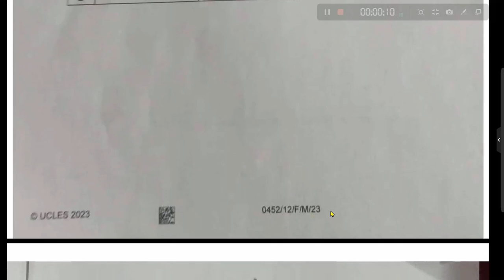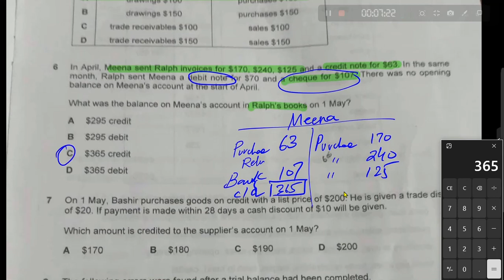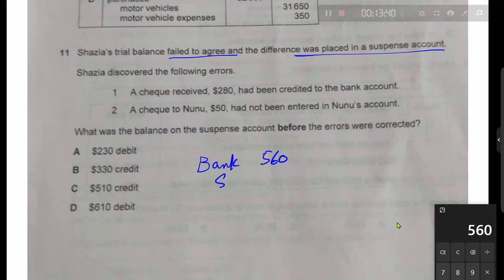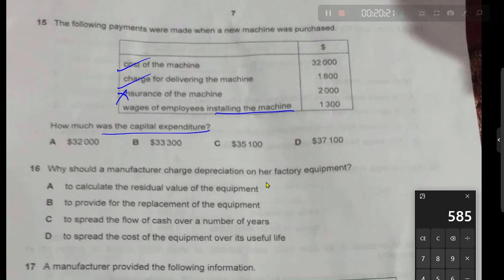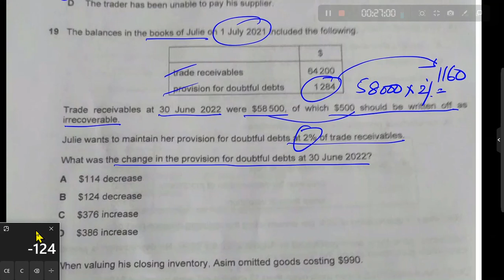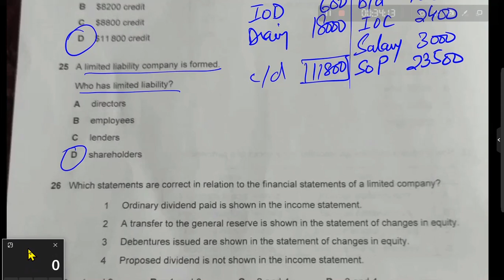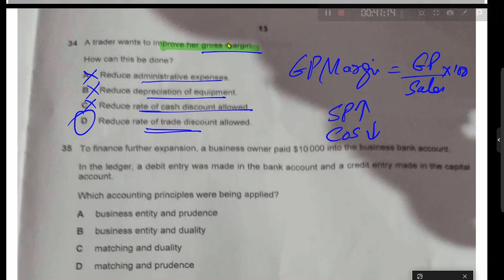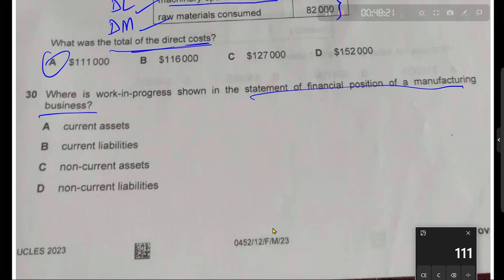O Level / IGCSE Accounting Feb/March 2023 - Paper 12